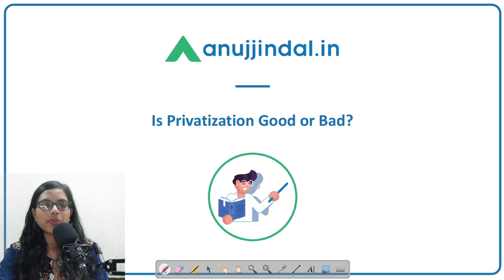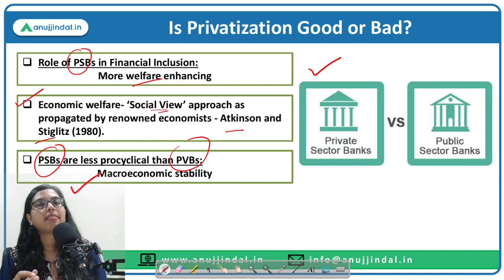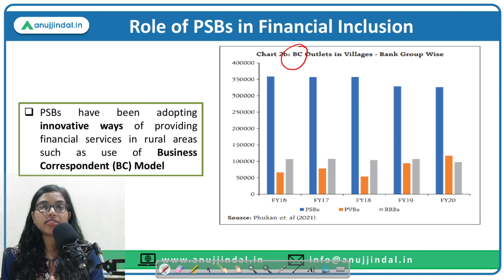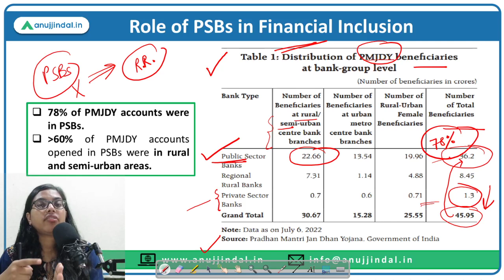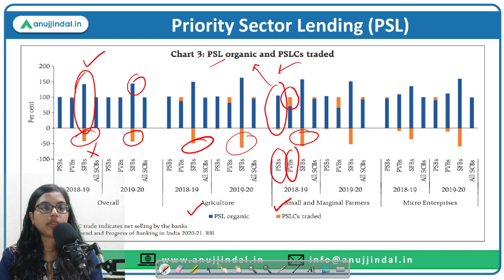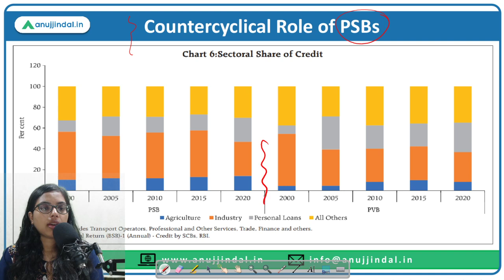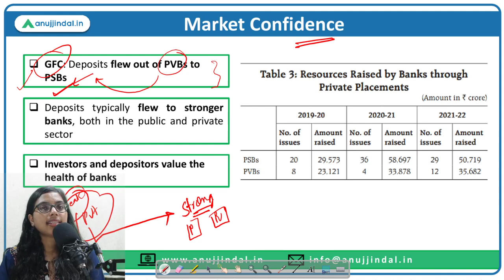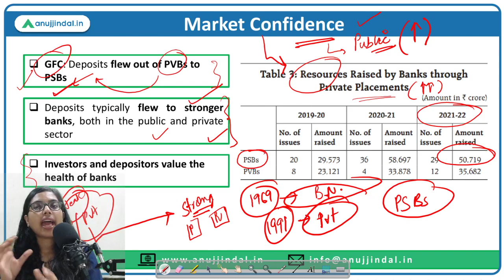Is Privatisation of Public Sector Banks Good or Bad | Privatisation of PSBs in India | RBI Grade B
We all talk about privatising our Public Sector Banks for the simple reason that it would lead to more efficiency and better profits and health for the Bank!

But is it really the case?

Let’s unfold an entirely different perspective to this in this very video as highlighted in one of the articles that was recently released by RBI (Bulletin, August 2022)

This video is utmost important and would provide you an edge over others if you quote the points in your exam/interview.

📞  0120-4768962